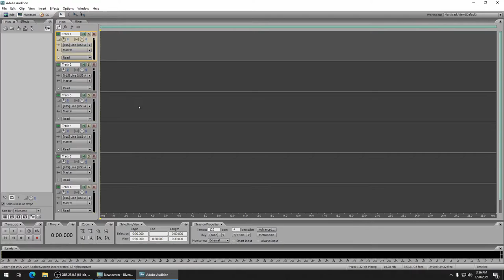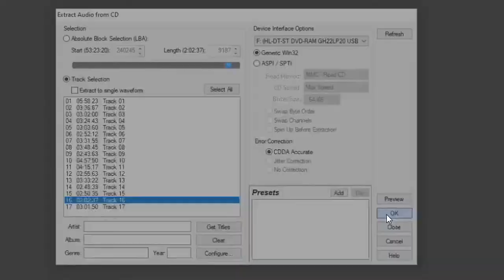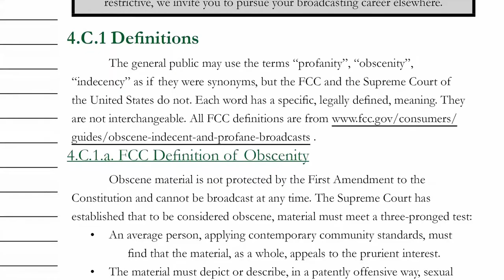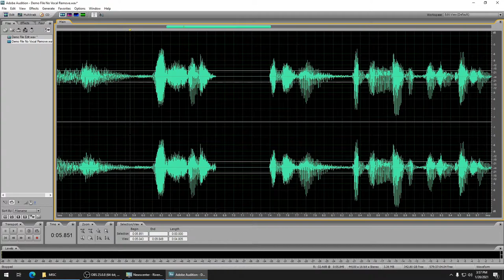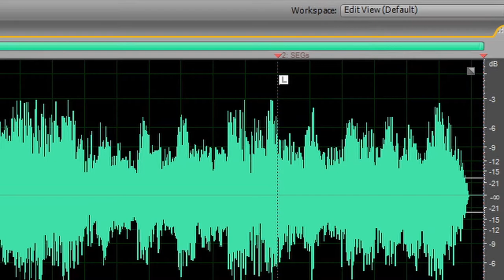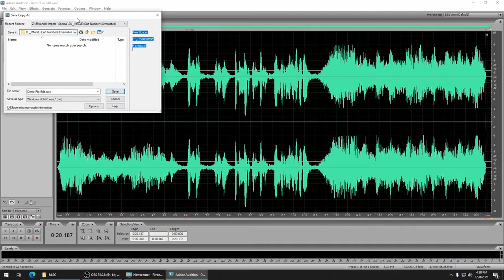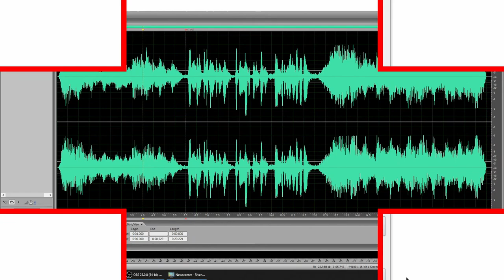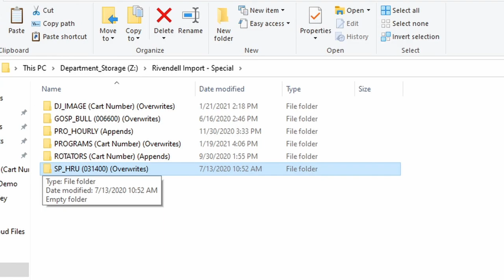Rivendell Training 20 - Ingesting New Audio with Adobe Audition 3.0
This is the twentieth video in our series on Rivendell Radio Automation. This video covers how to edit and ingest new audio into Rivendell Radio Automation using Adobe Audition 3.0